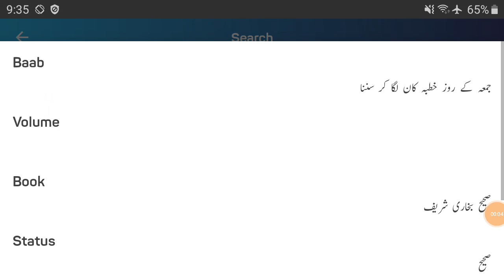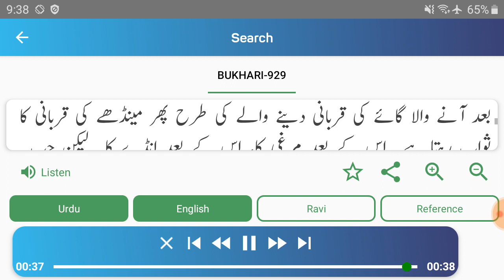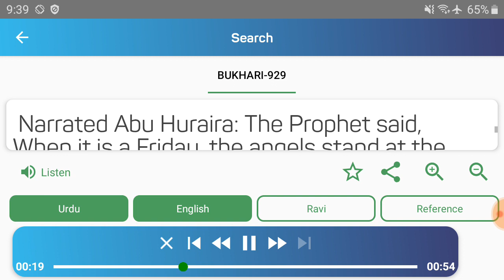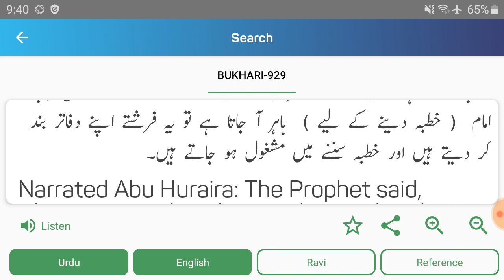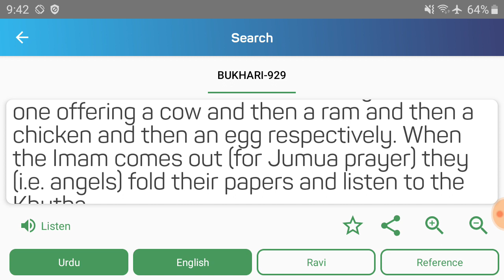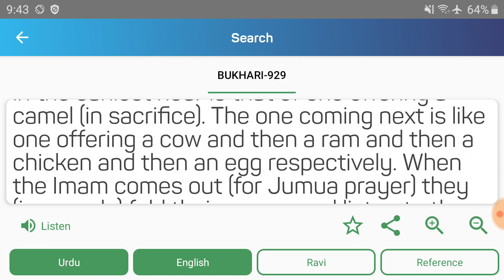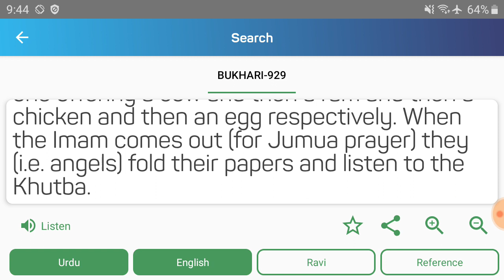Ande ki Qurbani ki Daleel | क्या बक़रीद पर अंडे की क़ुर्बानी करना भी सुन्नत से साबित है? by- AFFU KHAN